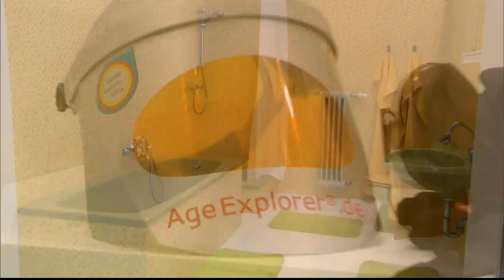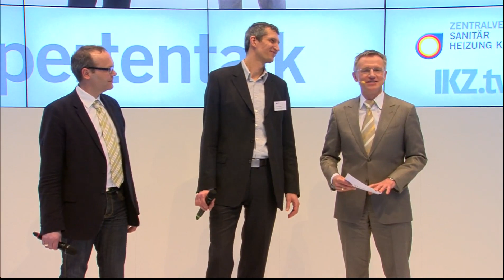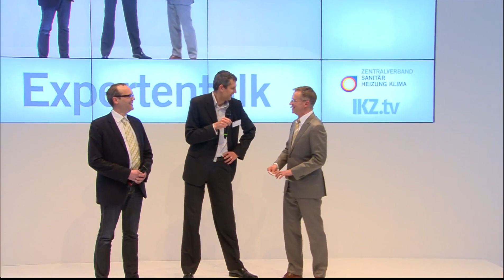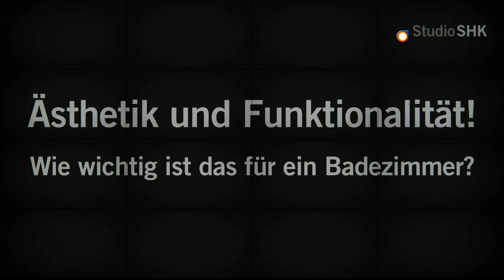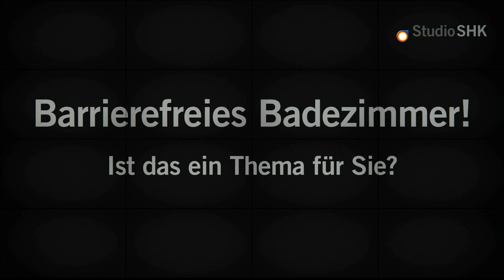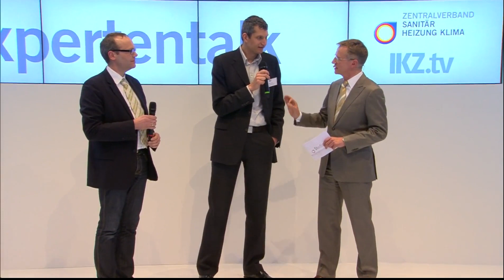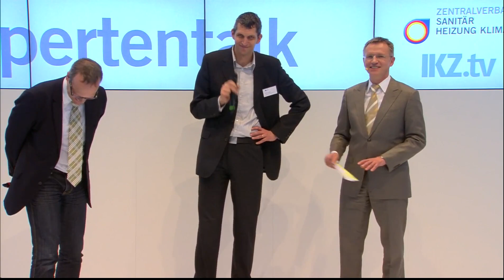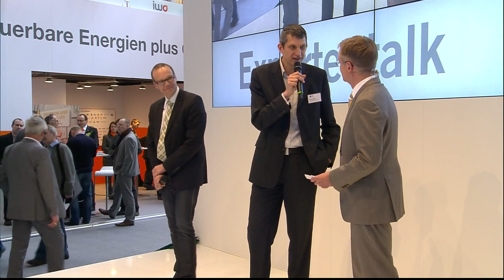ISH 2013: Expertentalk zum Thema "barrierefreies Bad"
Zu Gast: Mathias Knigge (Vorstandsmitglied Design für Alle Deutschland e.V. (EDAD)), sowie Jürgen Klein (Obermeister Innung SHK Münster)